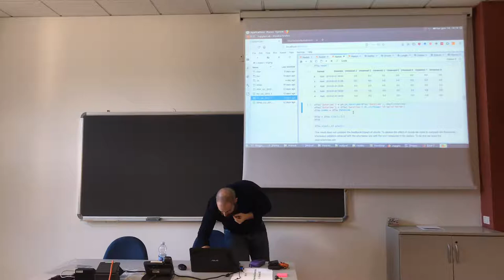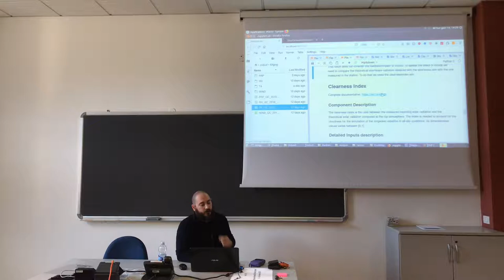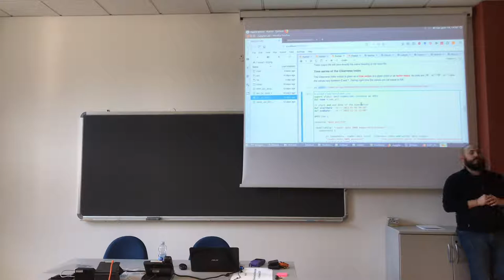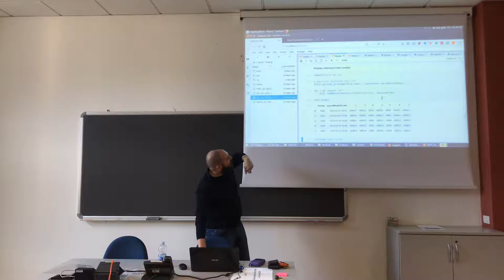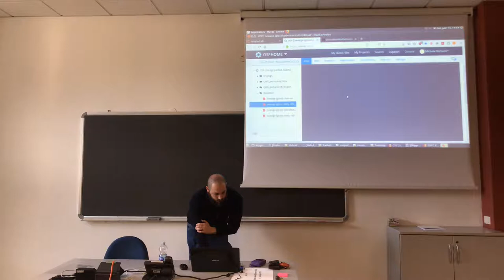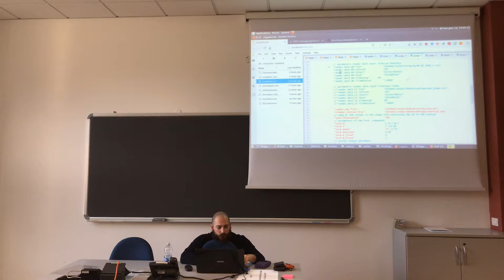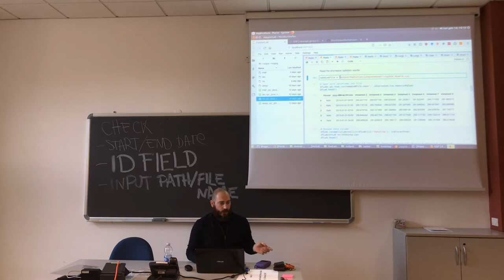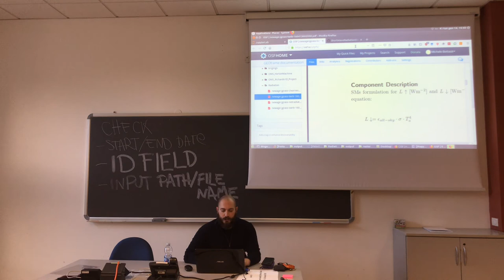Estimation of Solar radiation within GEOframe - I part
This describes how to obtain the solar radiation estimation inside GEOframe. This uses Formetta, G., Rigon, R., Chávez, J. L., & David O. (2013). Modeling shortwave solar radiation using the JGrass-NewAge system. Geoscientific Model Development, 6(4), 915–928.